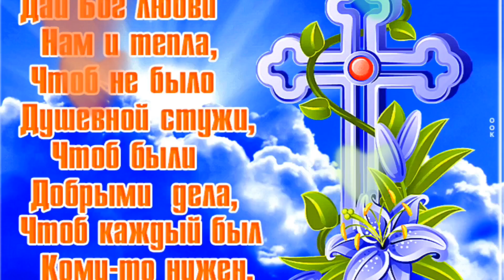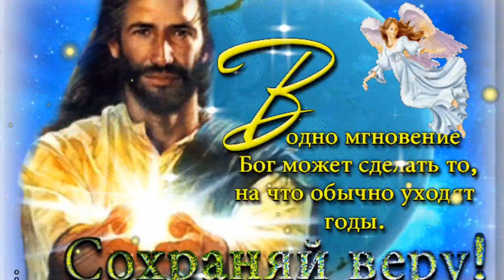Дороже жизни , песня . День Ангела Ярослава .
С днем ангела Ярослав . День Ангела Ярослава . 5 марта
Ярослав с днем ангела красивое поздравление ! День Ярослава
 З днем ангела Ярослав !
Поздравление для Ярослава. Именины Ярослава. ДЕНЬ АНГЕЛА Ярослава. С именинами Ярослав